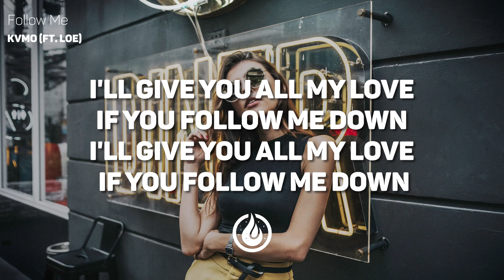KVMO - Follow Me (ft. Loé) [Lyrics Video] ♪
KVMO - Follow Me (ft. Loé)